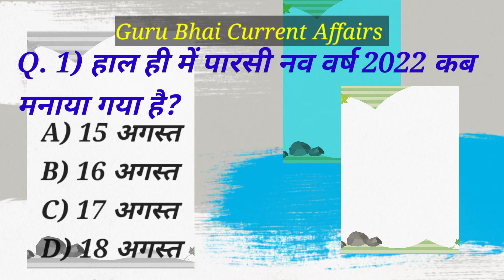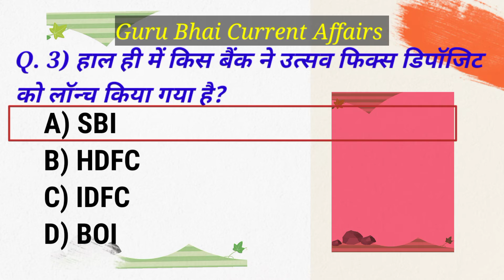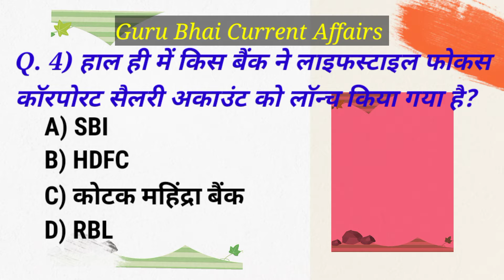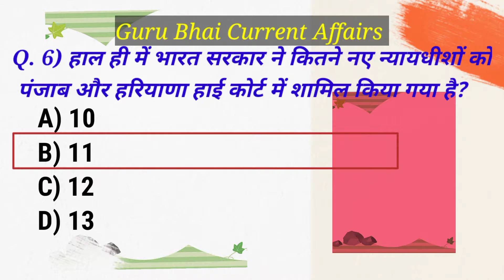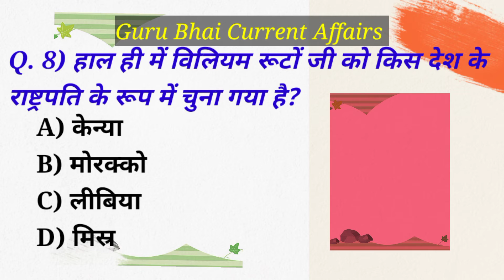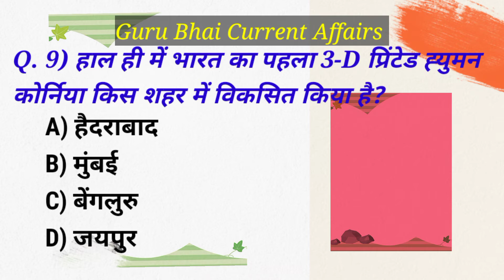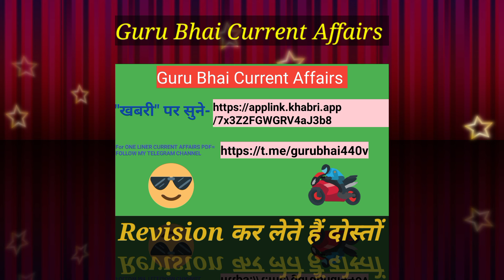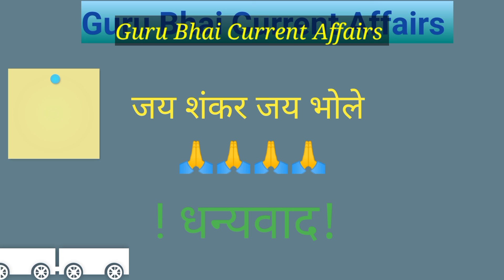आज तारीख 18 अगस्त 2022 के महत्वपूर्ण करंट अफेयर।BANK।RAILWAYS।SSC।indianarmy ssc #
।SSC।BANK।RAILWAYS।

Current affairs today krati mam
Current affairs today study iq
Current affairs today parcham classes
Current affairs today utkarsh classes
Current affairs today bhunesh sir
Current affairs today rajasthan
Next exam mbbs
Next exam 16 august
Next exam gk
next exam iq
next exam
current affairs
upsc
18 august current affairs
18 august 2022 current affairs
gk
18 august current affairs 2022
current affairs live
august
latest news
the hindu
ssc
gktoday
daily
today's current affairs
current news
ias
current gk
study iq
rrb
current
hindu analysis
the hindu today
current affairs2022
sports tak
ssc chsl
editorial analysis
current affairs for ssc
general knowledge
unacademy
gujarati
english
daily current affairs 2022 august
current affairs for rrb group d
caf
bank
2022
18 august 2022 current affairs in hindi
psssb clerk
ibps
gk today
june
july
august current affairs mcq
daily current affair questions
current affairs 2022 monthly
18 august 2022
current affairs by hvs
punjab forest guard paper current affairs 2022
current affairs for psssb forest guard
psssb exam currrent affairs
psssb forest guard
important current affairs india 2022
current